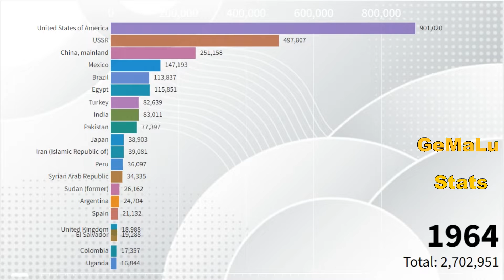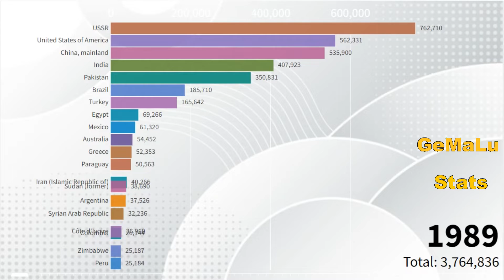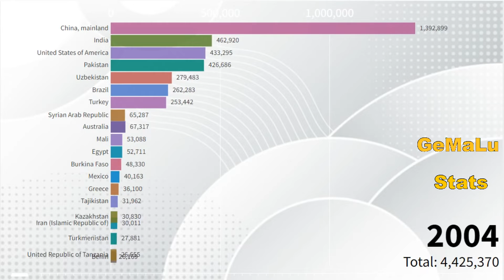Cottonseed Oil Producing Countries - Highest Cottonseed Oil Production in the World?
This video shows Cottonseed Oil Producing Countries from 1961 to 2019.This video is an agricultural ranking of world Cottonseed Oil producers.
Which Country will be the biggest Cottonseed Oil producers?Which countries is the largest Cottonseed Oil producer in the world?Which country has the highest Cottonseed Oil production in the World?You will know by watching the video to the end.